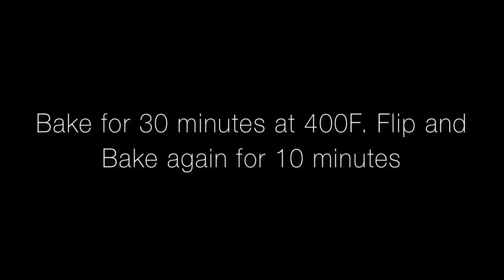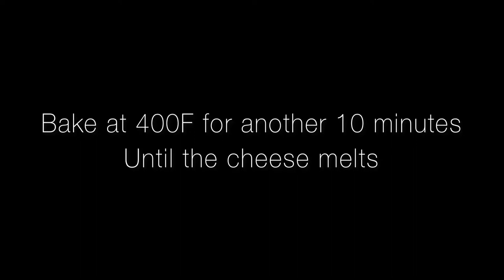Roasted Bell Pepper Cauliflower Pizza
A cooking demonstration to make the kidney-friendly Roasted Bell Pepper Cauliflower Pizza